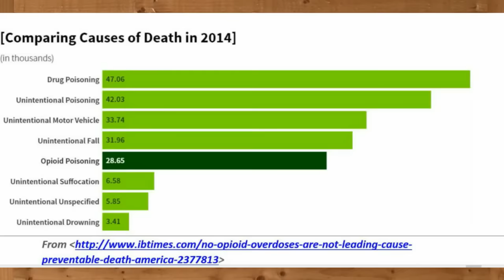Dear CDC: More Lethal Than Opioids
So, opioids aren't the number one killer of Americans. How about that?

Source: International Business Times